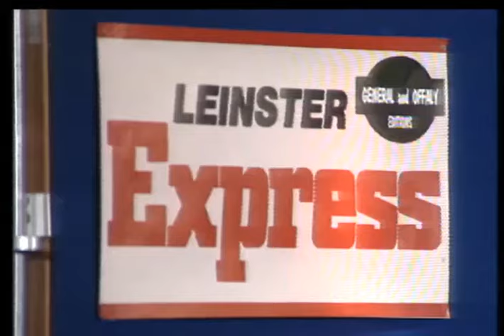RTE SPORT - OFFALY LEGEND PADDY MCCORMACK WINS GAA HALL OF FAME AWARD